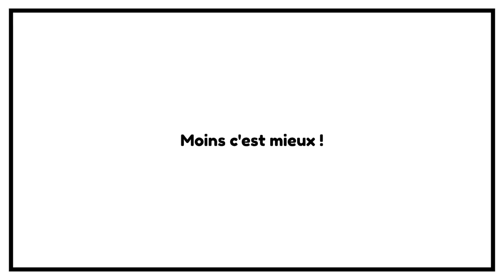Frugalisme : Ces 10 habitudes frugales vont changer ta vie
Le frugalisme est un mode de vie qui consiste à dépenser moins pour vivre mieux. Pour y parvenir, il est essentiel de répartir et de diversifier ses sources de revenus pour sécuriser sa situation à long terme. Voici 10 habitudes frugales qui vont te permettre d'améliorer ta vie sans pour autant te priver.

Tout d'abord, il est important d'établir un budget pour épargner plus d'argent. Ensuite, prendre l'habitude d'acheter en grande quantité les produits en promotion que l'on peut stocker, comme la nourriture, peut aider à réaliser des économies significatives. Il ne faut pas sous-estimer la puissance des habitudes.

Il est également important d'éviter les achats impulsifs et de faire du shopping pendant les soldes tout en utilisant les applications de cashback comme iGraal pour récupérer de l'argent sur les achats.

Ensuite, trouver des alternatives moins coûteuses est un bon moyen de réduire ses dépenses. Prendre l'habitude de refaire le point sur son budget tous les 3 mois permet de suivre ses dépenses et de s'ajuster en cas de besoin.

Faire du covoiturage pour optimiser le coût du véhicule est également une habitude frugale à adopter. De plus, faire des économies d'énergie au quotidien peut contribuer à réduire les factures.

Prévoir et anticiper les repas de la semaine est également une bonne habitude à prendre pour éviter le gaspillage alimentaire. Enfin, il est important de changer son système de valeur pour trouver du plaisir à vivre de bons moments en famille plutôt que d'acheter des choses inutiles. Adopter ces habitudes frugales permettra de vivre mieux tout en dépensant moins.

▬▬▬▬▬▬▬▬▬▬▬ ℹ️INFOS ℹ️▬▬▬▬▬▬▬▬▬▬▬▬

► DESCRIPTION : Les 10 habitudes frugales qui ont changé ma vie

00:00 • Introduction et Générique
00:50 L'importance de répartir et de diversifier ses sources de revenus pour sécuriser sa situation à long terme
01:20 10 habitudes frugales qui vont te permettre d'améliorer ta vie sas pour autant devoir se priver
01:30 Il faut absolument commencer par établir un budget pour épargner plus d'argent
02:25 Prendre l'habitude d'acheter en grande quantité ce que l'on peut stocker comme la nourriture en promotion.
Il ne faut pas sous estimer la puissance des habitudes
03:55 éviter les achats impulsifs
05:00 faire son shopping pendant les soldes et utiliser les applications de cashback comme iGraal
06:15 trouver des alternatives moins coûteuses.
08:13 Prendre l'habitude tous les 3 mois de refaire le point sur ton budget.
09:09 Prendre l'habitude de faire du covoiturage pour optimiser le coût du véhicule
10:10 Faire des économies d'énergie au quotidien
10:31 Prévoir et anticiper les repas de la semaine.
11:20 Faire des loisirs qui ne coûtent pas beaucoup d'argent et changer son système de valeur pour trouver du plaisir à vivre de bons moments en famille plutot que d'acheter des choses inutiles.